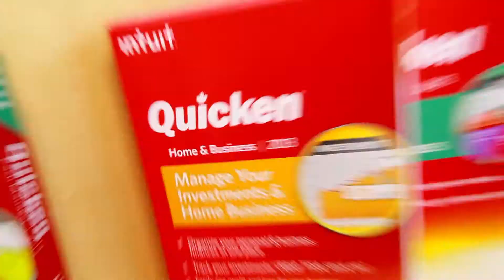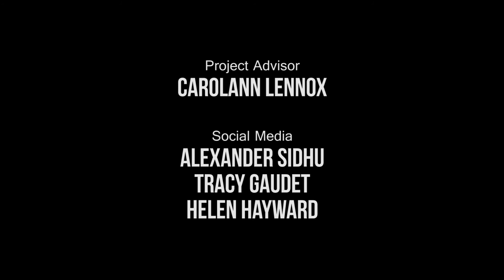Small Businesses as Big Job Creators (Jeff Cates - Intuit)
In this video we talked with Jeff Cates, Manager Director with Intuit Canada, who conducted a survey of more than 500 small business owners earlier this year to better understand the hiring practices and major pain points small businesses have in growing their businesses. Close to 50% of respondents said they planned to hiring in the next 12 months. With all that hiring going on, it becomes all the more important for businesses to use tools that will automate the processes or take the guesswork out. Quickbooks' new payroll software is a perfect example of that -- it's easy to use, efficient, and helps business owners integrate their processes (ie. merging payroll with booking) so that they can focus more of their time on developing their employees and growing their business. Cates shares some of the key findings of the study and outlines how tools like Quickbooks and other digital resources are being leveraged by small businesses in their hiring practices. He outlines the key things business owners should consider before hiring and what can be done to make the hiring process as efficient and effective as possible. For more information on Intuit Canada and its resources for small business, This video was produced by Startup Canada as part of a joint campaign with Intuit Canada to support small business owners and entrepreneurs across Canada in accessing the knowledge and tools they need for better hiring practices and to support the success and growth of their companies. Also, check out Intuit's new Google+ page for links to essential hiring and payroll resources and tools